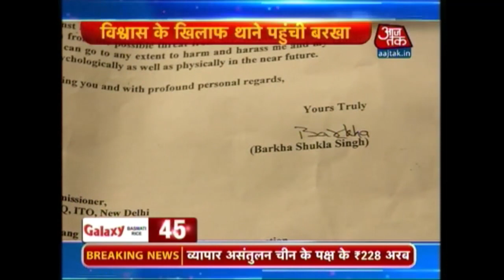Non-Stop 100: May 15th, 2015 | 7 AM